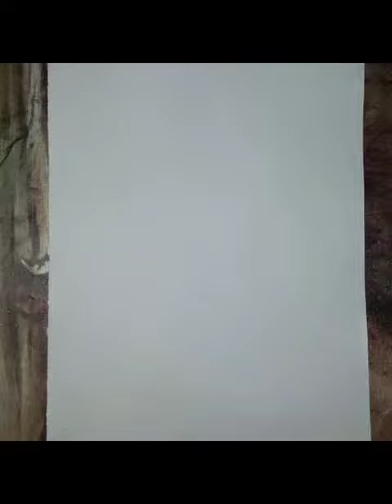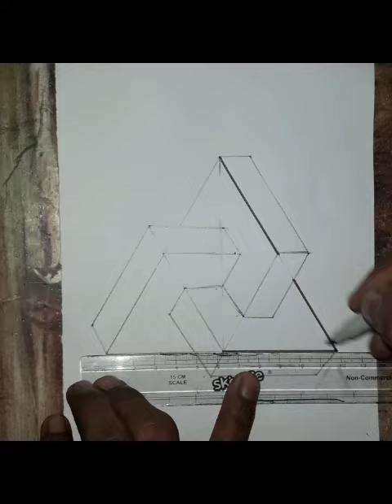trick 3d art kids drawing on the paper round